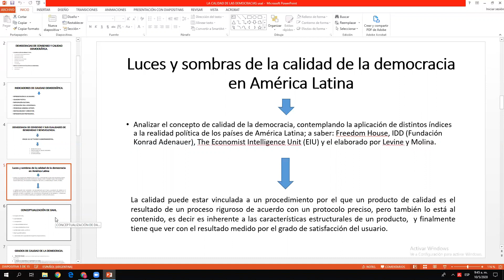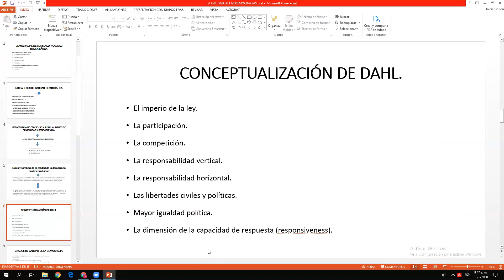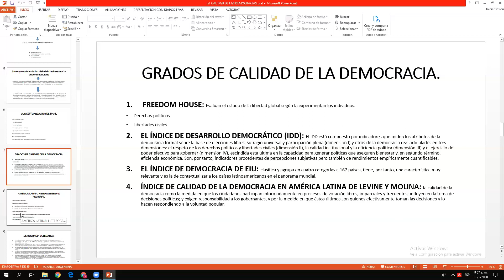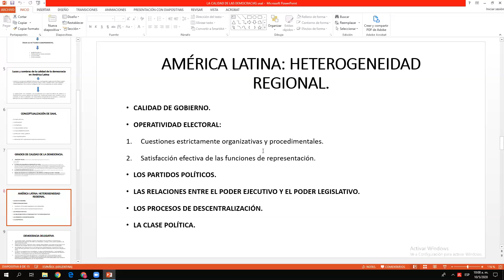Calidad democrática Alcántara Sáez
A los efectos de lograr definir qué es una democracia de calidad, hay dos niveles de análisis
que son determinantes. Por un lado están los factores que inhiben o facilitan obtener una
democracia; y por otro lado los factores que inhiben o facilitan que la democracia se
vuelva estable y se desarrolle lo máximo posible. Ambos conjuntos de factores son los que
darán cuenta a lo largo de esta indagación teórica sobre cómo deberá ser una democracia
de calidad para poder medir y observar la que puede ser (Sartori, 1988).